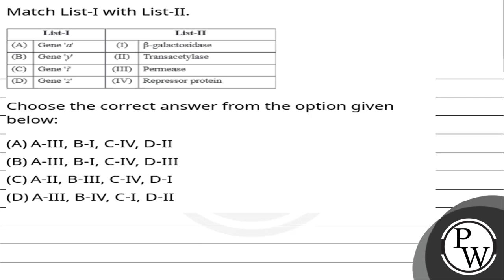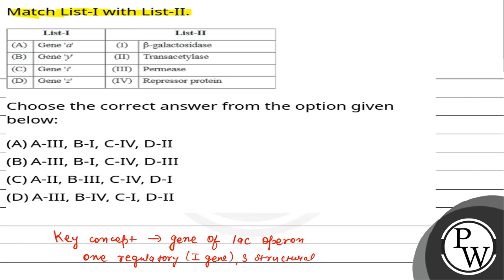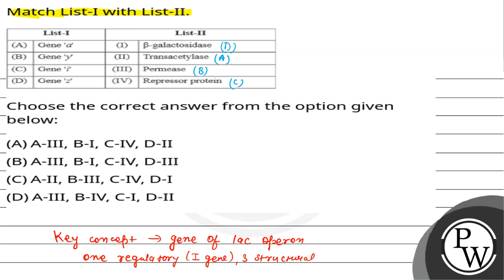Match List-I with List-II. Choose the correct answer from the option given below:....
Choose the correct answer from the option given below: 📲PW App